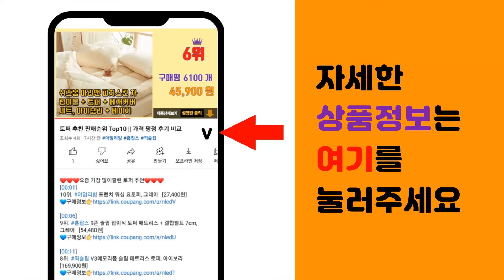빔프로젝터 추천 판매순위 Top10 || 가격 평점 후기 비교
❤️❤️❤️요즘 가장 많이팔린 빔프로젝터 추천❤️❤️❤️

[00:01]
10위. 저스 미니 빔프로젝터, 저스미니빔+60인치 스크린 (기간한정 100대) [378,000원]

[00:06]
9위. 조아빔 HD급 고해상도 미니 빔프로젝터 JD-720B [109,000원]

[00:11]
8위. 애니빔 안드로이드 OS 탑재 FHD 미니빔프로젝터, FA-350 [248,000원]

[00:16]
7위. 제우스 미니빔 프로젝터 ZEUS A700 [359,980원]

[00:21]
6위. 사운드판다 휴대용 미니 빔프로젝터 가정용 캠핑용 4K 루커빔, Lookerbeam [478,500원]

[00:26]
5위. 프로젝터매니아 HD 고화질 가정용 캠핑용 미니 빔프로젝터 PJM300 [140,000원]

[00:31]
4위. 삼성전자 The Freestyle 프로젝터 화이트 254cm SP-LSBP3LAXKR [849,000원]

[00:36]
3위. 아이몰 HD급 미러링 갓성빔2 미니 빔프로젝터 GSB-P62 [149,000원]

[00:41]
2위. 씨앤케이 HD 미니빔프로젝터 RnK72 [123,900원]

[00:46]
1위. 조아빔 무선 미러링 HD급 고해상도 LED 빔프로젝터 JD-720H [177,210원]